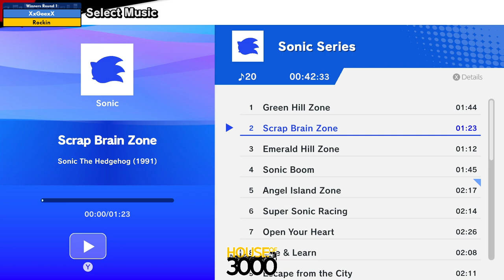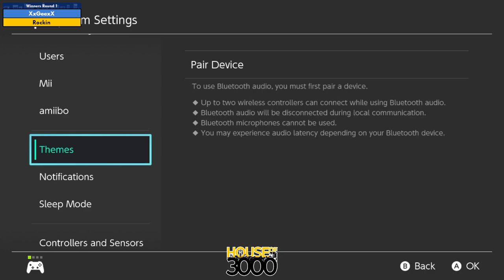BoMBS 164 Winners Round 1 XxGeexX vs Rockin